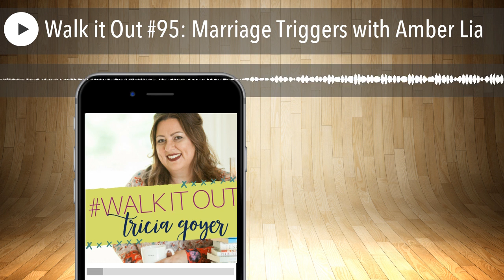Walk it Out #95: Marriage Triggers with Amber Lia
Marriage Triggers with Guy and Amber LiaOur world has turned on its head in the past couple of weeks with the pandemic, and a lot of spouses are now working in close quarters—feelings can soar during these stressful times. Have you felt triggered lately? Is your anxiety over world events bringing strife in your relationships, especially with your spouse?

Imagine what your marriage could be if you were completely in tune with each other’s greatest struggles, needs, desires, and hurts. How much closer you could be as husband and wife if those topics that cause instant arguments could become the very topics that lead to your most meaningful conversations? Imagine being the safest place on earth for each other. Today on Walk It Out, I’m talking to Amber Liaabout her book Marriage Triggers .

Who is Amber Lia?

A former high school English teacher, Amber Lia is a work-at-home mom of four little boys under the age of 13. She and her husband, Guy, own Storehouse Media Group, a faith and family-friendly TV and Film production company in Los Angeles, CA. When she’s not building sandcastles with her boys on the beach, or searching for Nerf darts all over her house, you can find Amber writing to encourage families on her blog at Mother of Knights .

You can order Marriage TriggersHERE .

About the Book:

Marriage Triggerswalks you through 31 of the most common marital issues that sabotage great relationships. Issues such as poor communication, lack of spiritual leadership, busy schedules, and different parenting styles.Amber and her husband Guy break down many of the external and internal triggers that start fights in many couple’s relationships. Each chapter highlights a different trigger. They write with honesty and Biblical truth to help couples get their relationship on the right track.Are you ready to break out of the cycle of reactionary outbursts, cold shoulders, and pain-filled resentment toward your spouse? Are you hungry for peace and joy to be the markers of your marital relationship? You’re going to love today’s conversation.

Walk It Out Scripture

Always be humble and gentle. Be patient with each other, making allowance for each other’s faults because of your love. Make every effort to keep yourselves united in the Spirit, binding yourselves together with peace. Ephesians 4:2-3

If you are enjoying the show, I have a quick favor to ask! I love reading your reviews and it keeps the algorithms happy so new listeners can find the podcast as well!

Resources, books, and links mentioned in this episode:

Marriage Triggers
Triggers
Matthew 15:18
Proverbs 15:1
Ephesians 4:6-7
Prayers that Changed History

Connect with Amber Lia

Connect with Tricia

Website  | Facebook  | Twitter  | Instagram  | BookBub

See more of Tricia’s Favorites here!

The post Walk it Out #95: Marriage Triggers with Amber Lia appeared first on Tricia Goyer .